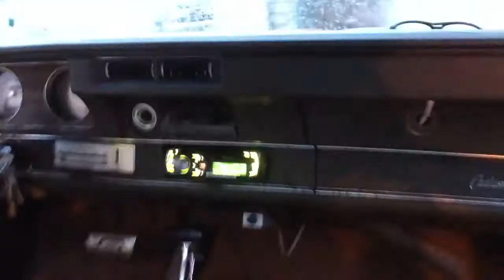Man Mann 72 Cutty on Asanti 6s (Special Vehicles)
Special Vehicles Customs & Mechanics
9327 Union Avenue

If you bought some rims that don't got your car, We can change the bolt pattern for you! On your car or the rims. Special Vehicles